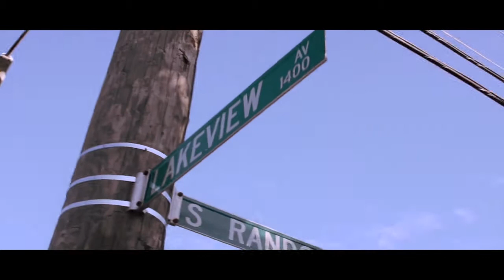In 2 Deep - Street Nigga | Filmed By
Mackvisions.com